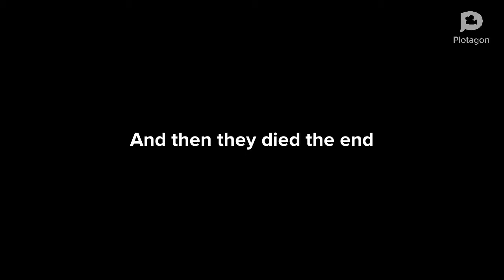Classic Doctor Who: Abridged- The Ribos operation part 1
Well, this is it. The first one of these horrible videos. I wanted to put them all as one video but it literally took me hours to figure something out... and then that uploaded just to save it at snail speed

So this is what you get.

also, hello again WA people. I should have uploaded the trailer first. otherwise, shame me for being the worst.